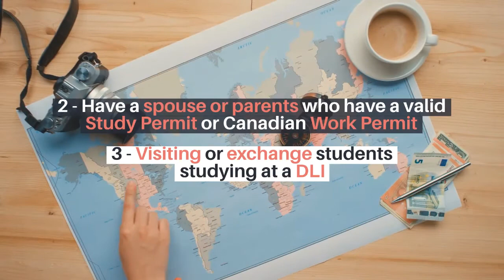How to convert Canada's visitor visa to study permit | Admission Hub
00:00 How to convert a visitor visa to study permit in Canada
00:06 Requirements to convert a visitor visa to study permit in Canada.
00:20 Benefits of converting to study visa from within Canada.

🏢 641 Bloor St W, 2F, Toronto, On, Canada, M6G 1L1
📌 Trusted by students from 12 countries!